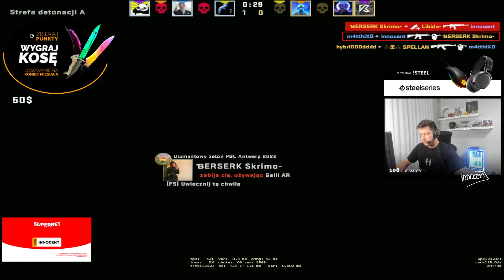POLSKI MIX OGRYWA BUŁGARÓW W CS:GO!